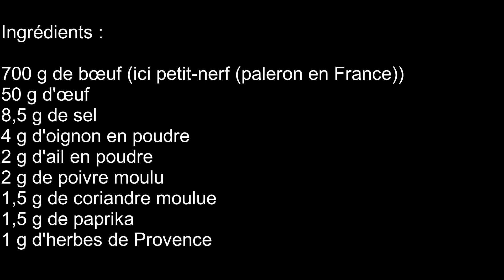Les hamburgers maison de A-Z, c'est tellement bon et si facile à réaliser...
Ici, je hache mon bœuf moi-même, mais on peut évidemment acheter du bœuf haché par le boucher.  Simplement, cela me permet de choisir les morceaux que je mets dedans et d'avoir un haché le plus frais possible pour réaliser mes hamburgers.  J'ai mis la recette des épices que nous aimons mettre, mais on peut évidemment mettre ce qu'on veut.  J'utilise une petite presse, mais à la main, c'est très bien aussi ;)

Ingrédients :
700 g de bœuf (ici petit-nerf (paleron en France))
50 g d'œuf
8,5 g de sel
4 g d'oignon en poudre
2 g d'ail en poudre
2 g de poivre moulu
1,5 g de coriandre moulue
1,5 g de paprika
1 g d'herbes de Provence

Préparation :
Hacher la viande. Moudre les épices et le sel dans un moulin à café (ce n'est pas obligatoire, mais cela se mélangera mieux). Dans un bol, mettre le bœuf haché, ajouter l'œuf et le mélange d'épices moulues. Malaxer jusqu'à avoir un mélange bien homogène. Laisser reposer 1 h (ou plus) au frigo puis former les hamburgers a la main ou avec une presse.